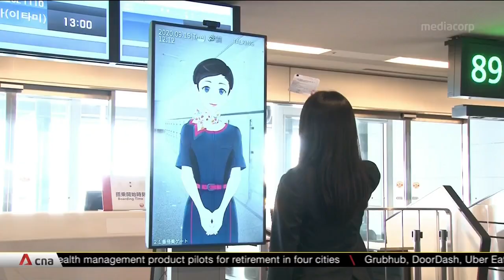Japan's vaccination minister Taro Kono seeks to be next prime minister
Japan's leadership race is heating up as another contender enters the fray. Mr Taro Kono is the third person to throw his hat into the ring. As the minister-in-charge of COVID-19 vaccination in Prime Minister Yoshihide Suga's Cabinet, Mr Kono stressed he was able to push vaccination throughout Japan. Looking ahead, he wants to promote digitalization, as an essential means to promote economic growth and to promote global competition. This is the second time Mr Kono is running in the LDP presidential race.